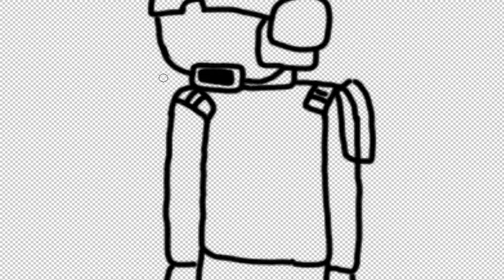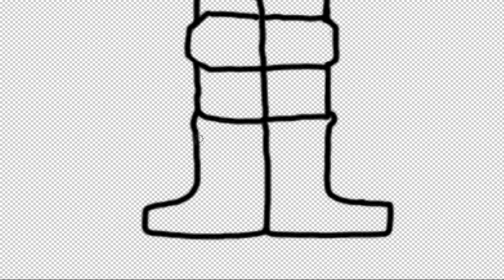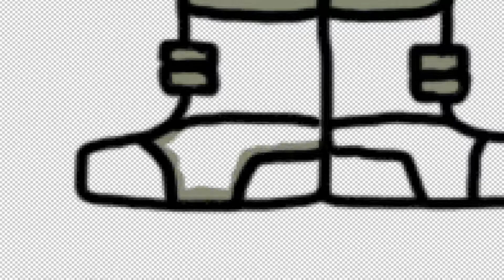1D'inventum -Series- : Anomaly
Pour cet 1D'inventum Series, c'est la série de jeux des Anomaly de
11 bit studios qui vous sera dessiné.